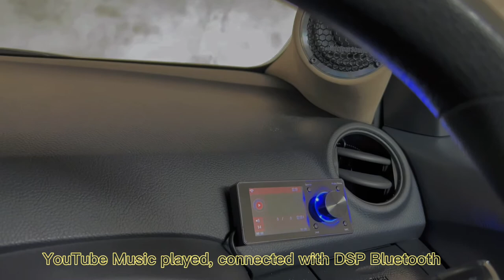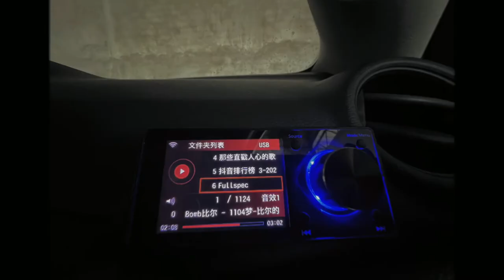Toyota Vios upgrade to 3 way component ES65.3 and DSP A6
Audiophile upgrade his speaker from 2 way into 3 way component. Install DSP for better result. High quality high demand ;) Thank you for choosing us to upgrade. Our DSP can use Pen drive and Bluetooth playback

Listen using headset for better result.